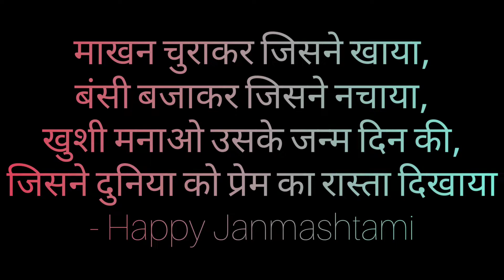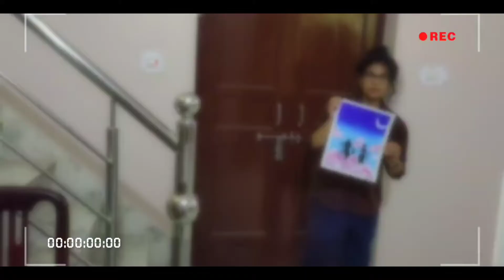JANMASHTMI SPECIAL DANCE PERFORMANCE || Artwork +Dance Cover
Hello friends ,,as you all know that tomorrow is janmashtami, I wish you all a very happy janmashtmi. 🥳🥳.

So, I made video . In today's video I thought of doing something new as you can see, I have made a painting of krishana radhe 👩🏻‍🎨. And then performed a dance ❣️.

Please give some feedback 🧸

comments ,, share more and more friends.